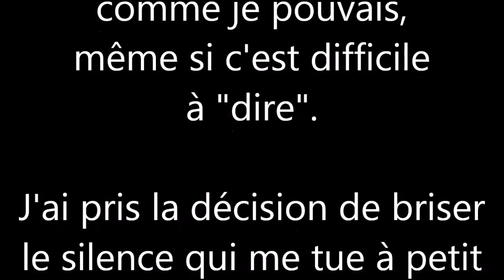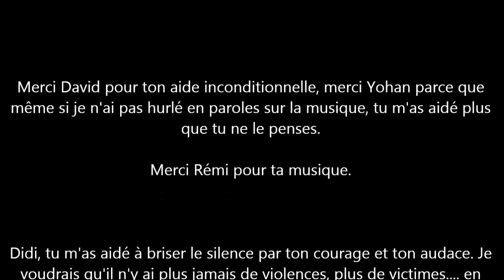J'avais 12 ans..... Témoignage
A toutes les victimes, je voudrais dire. ne vous laissez pas enfermer dans la honte et le silence. C'est le silence et l'ignorance qui tuent. La société voudrait faire croire que tout va bien. Les coupables ne sont pas condamnés ou les peines sont très faibles.

Parlez, faites savoir, n'ayez ni peur, ni honte et sachez que vous n'êtes pas seuls.